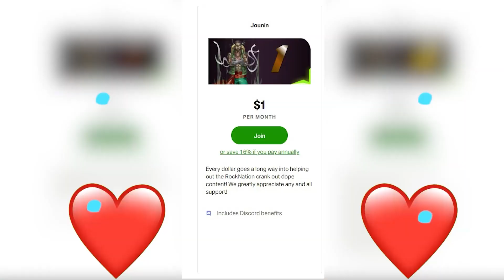Only F😳😳s? Nani!!! The Classroom Of The Elite Episode 5 Reaction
The Classroom Of The Elite Episode 5 Reaction

00:00 Start
00:30 Pre Discussion
05:50 Reaction
22:44 Review And Discussion
33:14 Outro